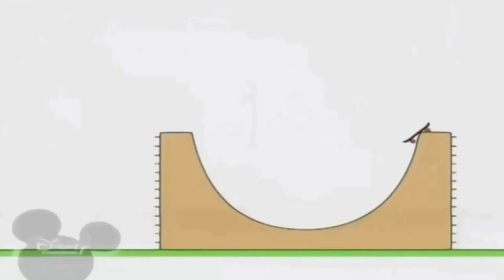1 березня 2024 р.(5)